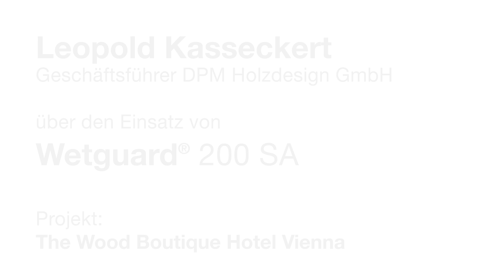So wurde das Numa Vienna Wood Hotel gebaut! 🪵Anspruchsvolle Baustelle mit SIGA Wetguard💧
Im spannenden Interview mit Leopold Kasseckert, Geschäftsführer der DPM Holzdesign GmbH, geht es um deren innovatives Projekt "Numa Vienna Wood" – ein Hotel in Vollholz-Modulbauweise.

Kasseckert erklärt, warum gerade dieses Bauprojekt ein Meilenstein darstellt: Er geht darauf ein, warum Modulbau mit Holz für ihn als Holzbauspezialist ein entscheidender Schritt ist – besonders in Zeiten, in denen Flexibilität, Nachhaltigkeit und Präzision gefragt sind.

Siga Wetguard® wird als zentrale Abdichtungslösung vorgestellt – sie gewährleistet einen verlässlichen Feuchtigkeitsschutz während der Montage und ist dabei ungiftig und dennoch robust.